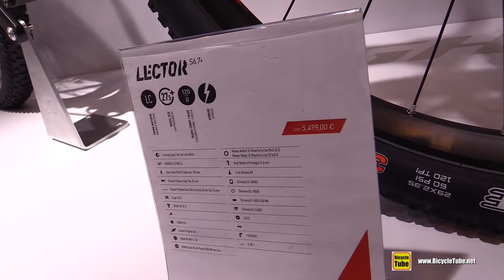2019 Ghost Lector S6.7+ LC Electric Mountain Bike - Walkaround - 2018 Eurobike